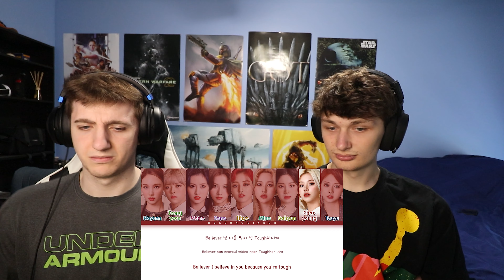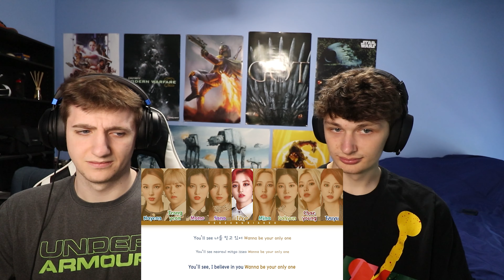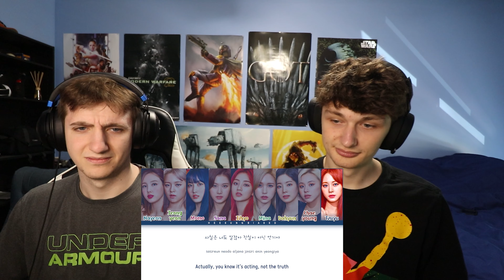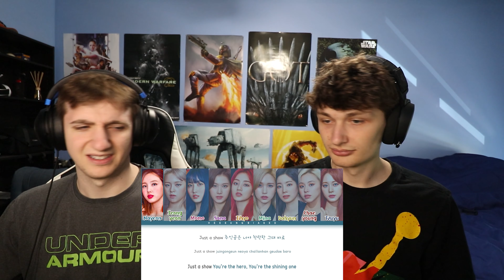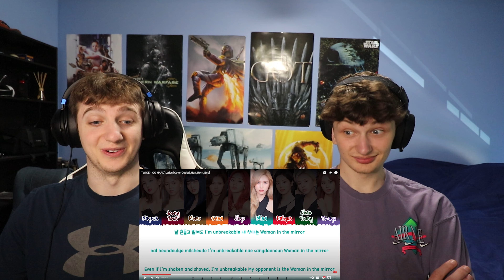TWICE - 'Eyes Wide Open' Album REACTION!! (PART 2)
Reacting to TWICE Eyes Wide Open Full Album part 2! We listen to the next four songs of twice's eye wide open album and do our TWICE Eyes wide open album reaction! If you enjoy the twice reaction and want to see more album reactions like this, make sure to leave more suggestions in the comments below! This section of the album reaction includes: Believer, Queen, Go Hard, Shot Clock!